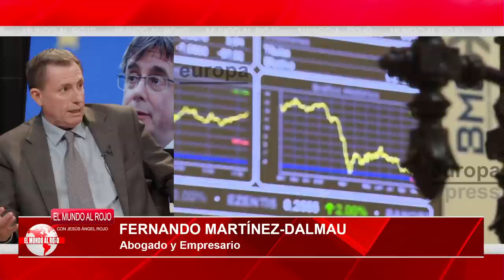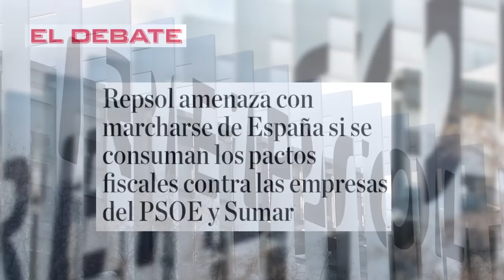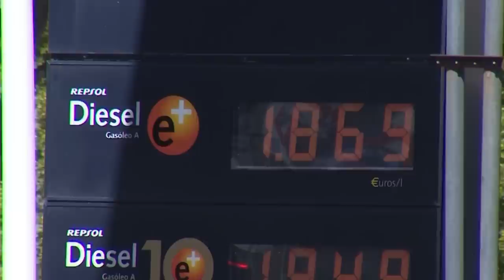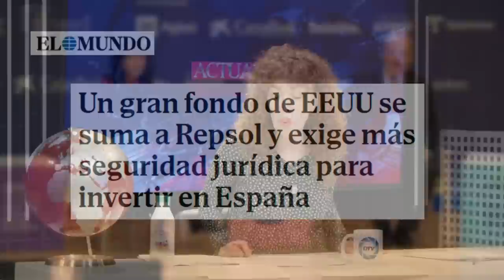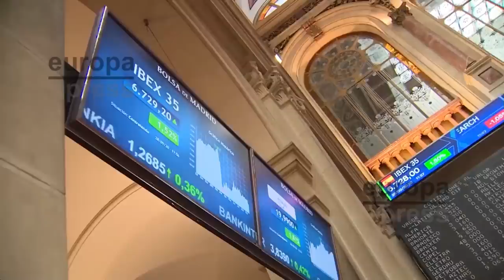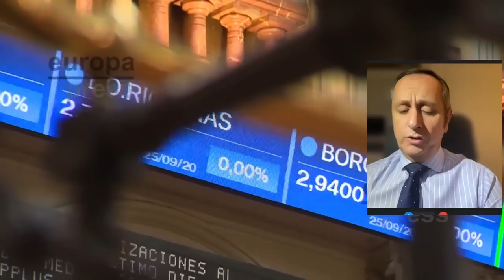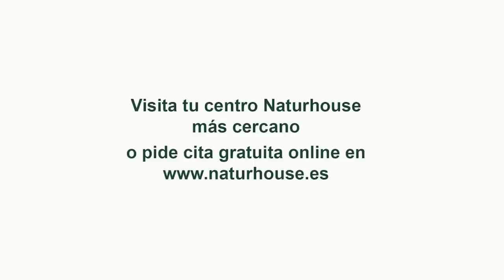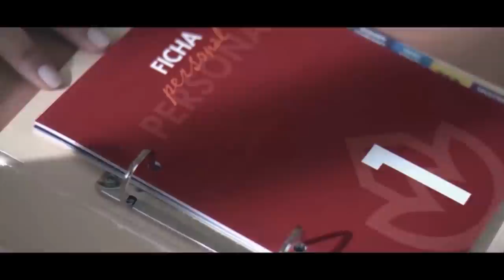El PSOE a ciegas avalará la huida adelante de Sánchez y Page anuncia que hablará